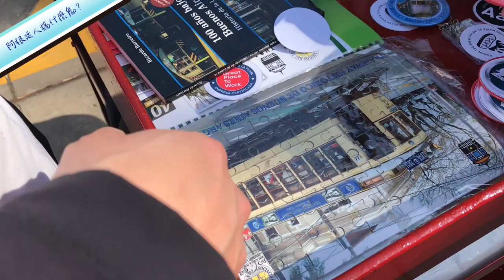南美洲Tramway 阿根廷老電車 | 完全免費的路上有軌電車 | 來布宜諾斯艾利斯一定要坐體驗歷史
影片#01   南美洲Tramway 阿根廷老電車 | 完全免費的路上有軌電車  | 來布宜諾斯艾利斯一定要坐體驗歷史

阿根廷首都有幾輛歷史悠久的電車，你坐過了嗎？